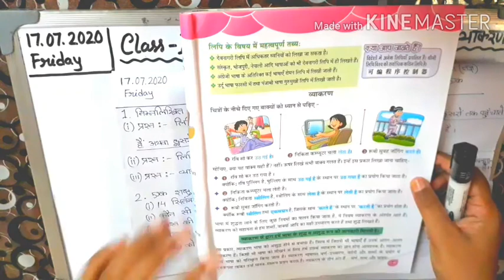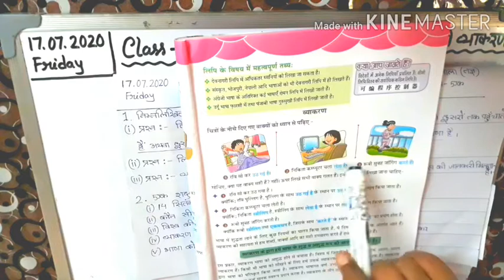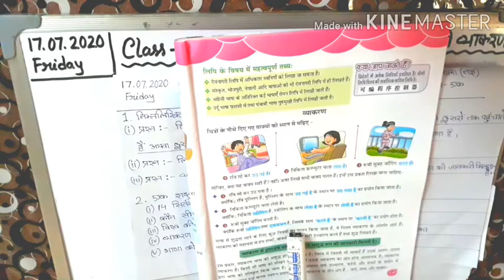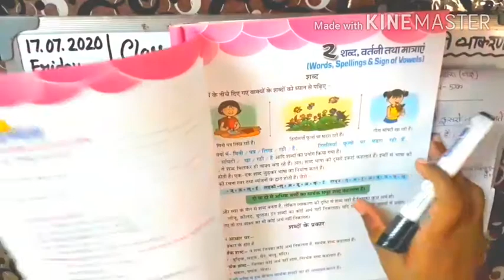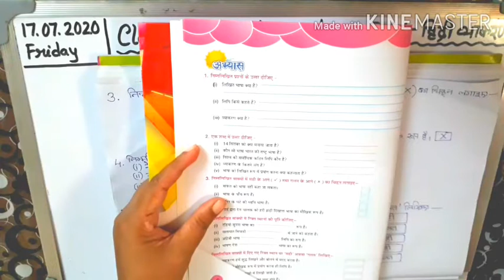Class- 3 Hindi Vyaakaran(Tagya)(Day 5)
In this video l will teach Hindi Vyaakaran for the students of ( class-3)from the book- Roots 1.l will be teaching the chapter 1,pages- 5,6.